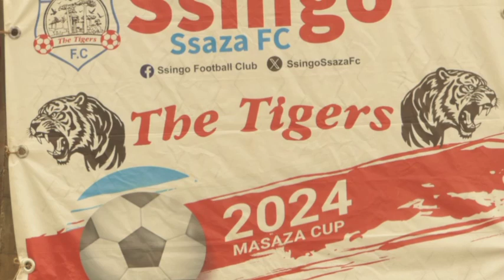SSINGO FC GOALKEEPER WARM-UP ON MATCHDAY AGAINST KYAGGWE FC MASAZA CUP TOURNAMENT 2024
M.A SOCCER TRAINING